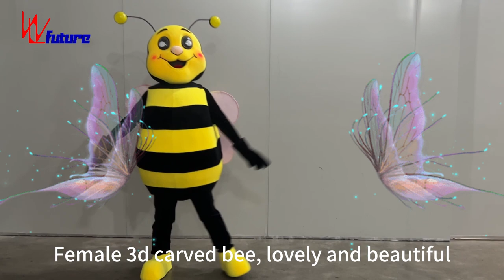Cute little female bee wearable doll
Cute little female bee wearable doll#ledcostumes
hunan Future Creative Technology Co., LTD
WeChat: clothingled